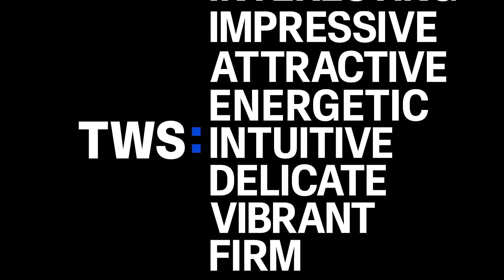TWS (투어스) OFFICIAL LOGO MOTION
TWS : OFFICIAL LOGO MOTION

𝗧𝖶𝖤𝖭𝖳𝖸 𝖥𝖮𝖴𝖱 𝖲𝖤𝖵𝖤𝖭 𝗪𝖨𝖳𝖧 𝖴𝗦💙